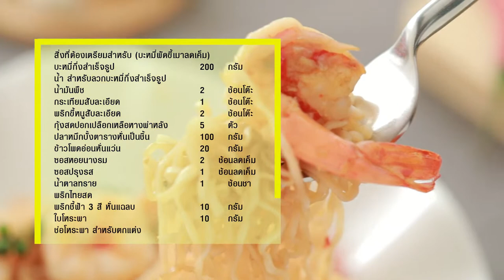บะหมี่ผัดขี้เมาลดเค็ม สูตรเด็ด ทำง่าย สไตล์ "อ.ยิ่งศักดิ์"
บะหมี่ผัดขี้เมาลดเค็ม
Low sodium spicy stir fried noodles

บะหมี่กึ่งสำเร็จรูป 200 กรัม
น้ำ สำหรับลวกบะหมี่กึ่งสำเร็จรูป
พริกขี้หนูสับละเอียด 2 ช้อนโต๊ะ
กุ้งสดปอกเปลือกเหลือหางผ่าหลัง 5 ตัว
ปลาหมึกบั้งตารางหั่นเป็นชิ้น 100 กรัม
ข้าวโพดอ่อนหั่นแว่น 20 กรัม
ซอสหอยนางรม 2 ช้อนลดเค็ม
ซอสหอยนางรม 2 ช้อนลดเค็ม เท่ากับ 1 1/3 ช้อนชา หรือ ประมาณ 7 กรัม
ซอสปรุงรส 1 ช้อนลดเค็ม
ซอสปรุงรส 1 ช้อนลดเค็ม เท่ากับ 1/3 ช้อนชา หรือ ประมาณ 4 กรัม
พริกไทยสด 15 กรัม
พริกชี้ฟ้า 3 สี หั่นแฉลบ 10 กรัม
ช่อโหระพา สำหรับตกแต่ง

1.ใส่น้ำลงในภาชนะ ต้มจนน้ำเดือด ใส่บะหมี่กึ่งสำเร็จรูปลงลวกพอสุก
ตักขึ้น สะเด็ดเตรียมไว้ (การต้มหรือลวกบะหมี่กึ่งสำเร็จรูปเพื่อลดความเค็มของเส้น)
2.ใส่น้ำมันพืชลงในภาชนะ ตั้งไฟพอร้อน ใส่กระเทียมสับละเอียด และพริกขี้หนูสับละเอียด ลงผัดจนมีกลิ่นหอม ใส่กุ้งสดปอกเปลือกเหลือหางผ่าหลัง และปลาหมึกบั้งตารางหั่นเป็นชิ้น
3.ผัดพอสุก ใส่ข้าวโพดอ่อนหั่นแว่น ผัดให้เข้ากัน ปรุงรสด้วยซอสหอยนางรม ซอสปรุงรส และน้ำตาลทราย ผัดให้เข้ากัน ใส่บะหมี่กึ่งสำเร็จรูปลวกสุก พริกไทยสด
พริกชี้ฟ้า 3 สี หั่นแฉลบ และใบโหระพา ผัดให้เข้ากัน ปิดไฟ
4.ตักบะหมี่ผัดขี้เมาลดเค็มใส่ภาชนะเสิร์ฟ ตกแต่งด้วยแต่งด้วยช่อโหระพา พร้อมรับประทาน

▲Line @yingsakfood